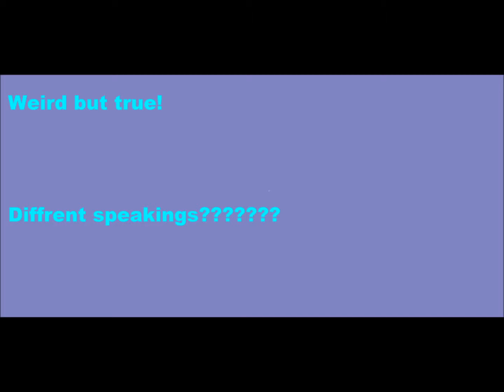Weird but true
i was just going to a den then it took me to a another speaking and it was scary at first but i had no free chat and the only way to talk was that speaking no english